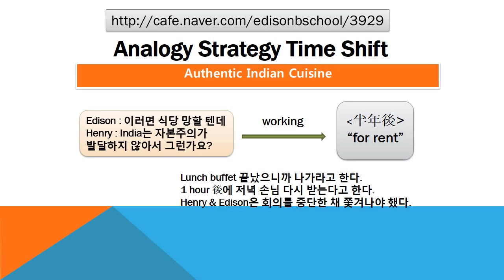#3929 Praiseloan (주)찬호론대부 MBA GMAT Logic 'Authentic'